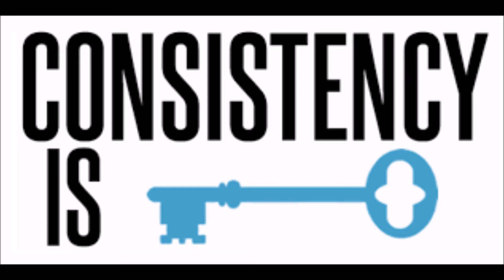How To Prepare For Exams,Study Without 0 % pressure,Exam की भीड़ से खुद को अलग कैसे रखें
In this video you will find how to get comfort zone while studying and get out of race of examination fear.some other related videos are :

पढ़ाई में मन लगाकर पढ़ें करें यह उपाय इन 4 घंटो में पढ़ें:Top Useful Tips:How To Prepare Exam ,

Exam में Answers याद रखने का तरीका- BEST TIP FOR GET "A "MARKS IN March EXAM 2017,

कम समय में 98 % Marks कैसे पढ़ाई करें:Top Useful Tips:How To Prepare Exam in Short Time,

Common विद्यार्थी हर रोज़ कैसे पढ़ें के 80 % वालों से आगे निकल जाएं,how to study naturally to get 80 %,

How To Attempt Exam Papers LONG QUESTIONS: परीक्षा में सफलता :जरूर देखो पेपर देने से पहले ,

Study +Career Guidance+Interpersonal skills+Motivational+Spiritual+Personal life experience video's you will see here.

I am fond of sharing knowledge in terms of "Life' and "Spirituality" from my childhood I can share here what I love with all of you! :)

I APPRECIATE YOUR VISIT TO MY VIDEO. THANK YOU :)

if you want to learn more then also see these following videos :How To Score 100 In Exam, Inspiration Videos,How To Get 90% Marks In board Exam/ CBSE, State board Exam,Exam ka result ap ki marzi ka ho ga inshaALLAH | 3 din ka wazifa | By AL HAQQ ISLAMIC TV,परीक्षा में सफलता के टोटके | Totke For Success In Exams | अच्छे नंबर पाने के टोटके,How to score good marks in exams [Hindi - हिन्दी,How to Study For Exams in Short Time | Padhai Kaise Kare | Exam Preparation Tips in Hindi | Awal,How To Score More Than 90% in Exams CBSE (HINDI/URDU),How To Pass In Exam Less Studying,Impression jamaye, exams mein achche marks laye by Puneet Biseria,Toppers की तरह Marks लाने की Tricks | How Get Good Makrs Like Toppers in Exams (Hindi / Urdu),How To Prepare For Exams in Short Time [Hindi ,How to write MATHS exam papers and get good marks in Hindi [Hindi - हिन्दी] ✔,Exam Tips in HINDI for High marks | परीक्षा में अधिक अंक प्राप्त करने के लिए टिप्स,Secret Study Tips to Score Highest Marks in Exams परीक्षा में अच्छे अंक कैसे प्राप्त करें,EXAMS में ज्यादा MARKS कैसे लाये? (How to prepare for board exams and score well?),Top 10 ways | How to get Higher marks in examination | Tips and Tricks | Future learning for ,How to score good Marks in Maths [Hindi - हिन्दी] ,10 Important Board Exam Tips to score good marks,गणित में अच्छे मार्क्स कैसे लाये | How To Score 100/100 in Maths | Maths Tips, Maths Tricks in Hindi,How To Pass Final Exam | How To Pass In Maths Exam | Exam Pass Hone Ka Tarika.